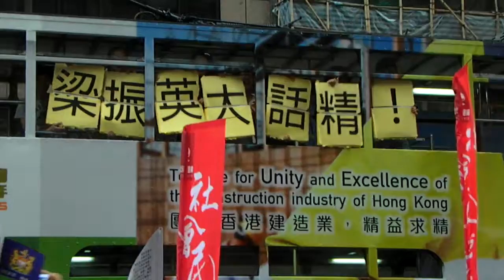七一抗議港共治港 電車也示威,梁振英大話精5/15